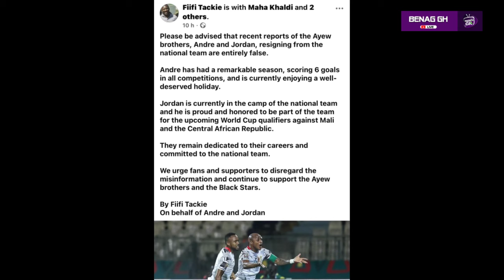Mukwala’s Money Revealed- Amadu On Structures - Baba Yara Update -Ayew Brothers Press Release & More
Daily Sports Update

|| Details Of Stories ||

- Mukwala Set to leave as Kotoko can’t afford $4000 dollars

- Blackstars leave for Mali Game

- Ayew Brothers release statement on Resigning from the Blackstars

- Nurudeen Amadu On Winning the League